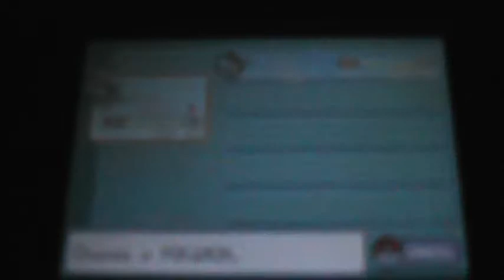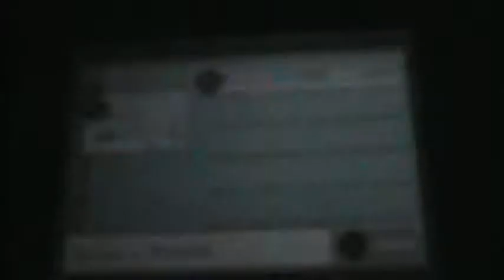Let's Play Pokemon Leafgreen part 7:The battle part.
This is my first recently filmed Leafgreen video. It's also very battle heavy. Yay?